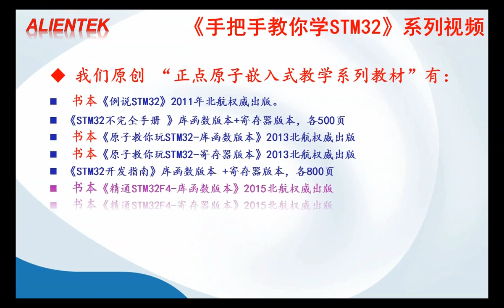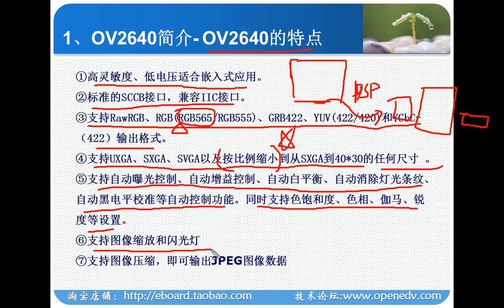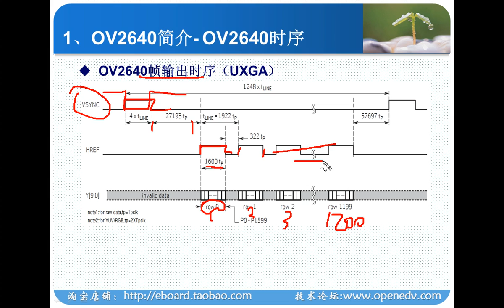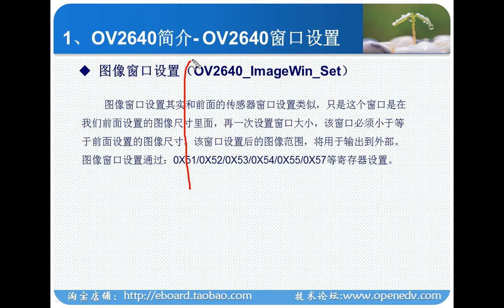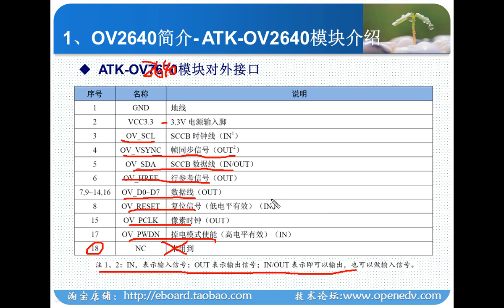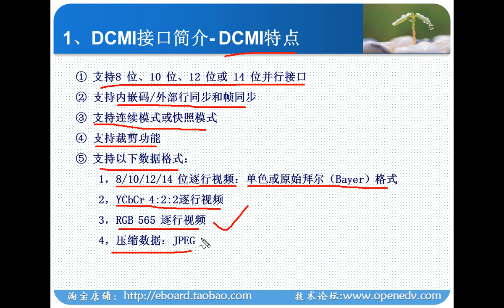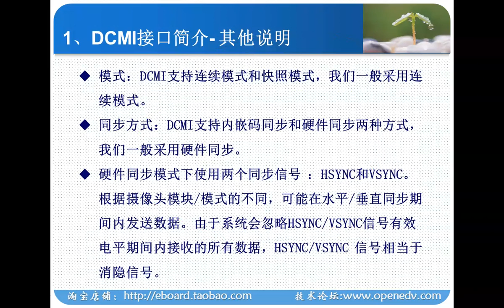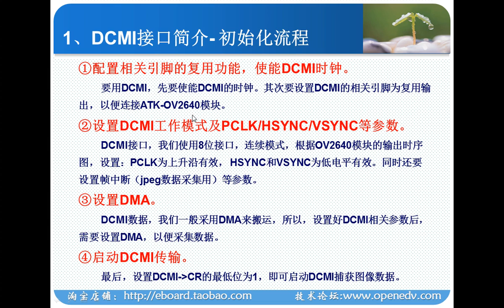第69讲 DCMI接口与OV2640原理与配置讲解 M4